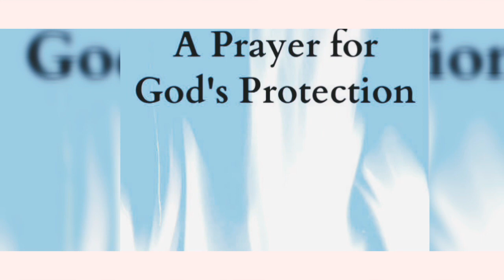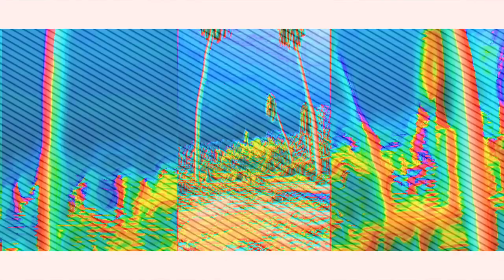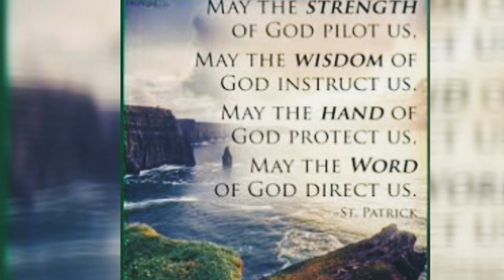Mga Pinsalang iniwan ng Pagputok ng Bulkang Taal sa Batangas / Roselle Malaya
Just wanna share new updates on the Eruption of Taal Volcano in Batangas.
Effects and Affected ones.